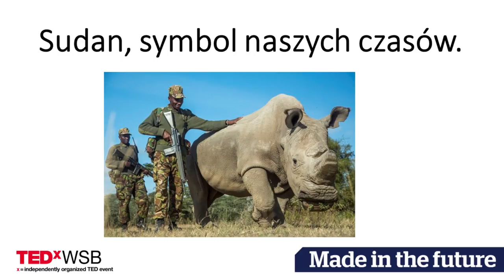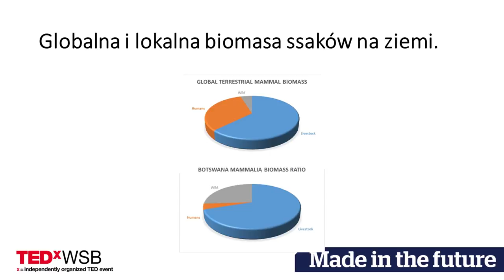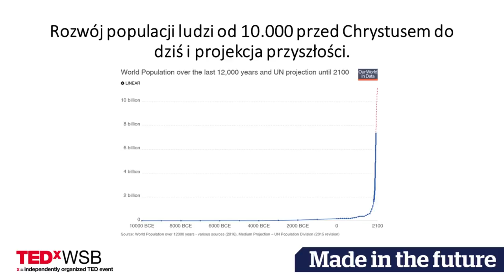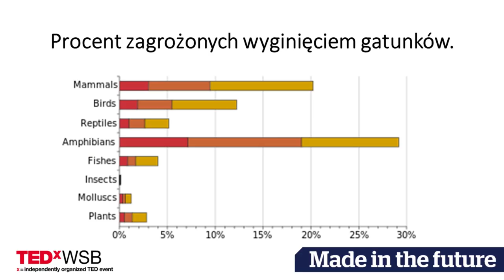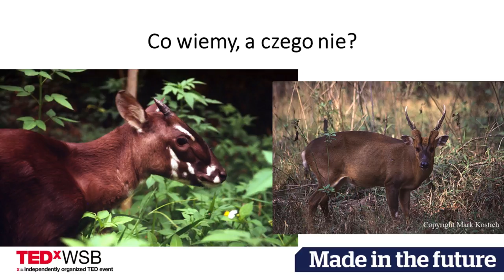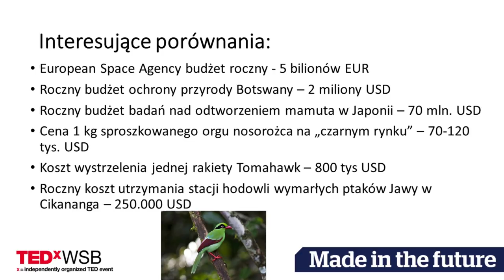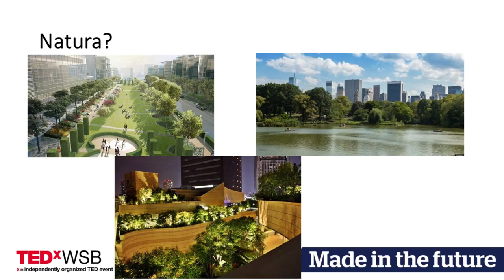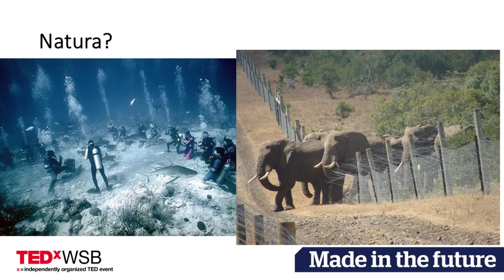Ziemia bez natury | Radosław Ratajszczak | TEDxWSB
Ziemi zagraża przede wszystkim człowiek. Coraz więcej gatunków zwierząt trafia na listy gatunków wymarłych lub zagrożonych. Dlaczego tak się dzieje i co możemy z tym zrobić? Wybitny zoolog, człowiek orkiestra, podróżnik i wizjoner. Od ponad 10 lat z powodzeniem zarządza wrocławskim zoo, zmieniając je w jedną z najlepszych placówek w Europie – rekordowa frekwencja, unikatowy obiekt Afrykarium, hodowla zachowawcza i edukacja ekologiczna. Liczne osiągnięcia na rzecz ochrony zwierząt w ich naturalnym środowisku. This talk was given at a TEDx event using the TED conference format but independently organized by a local community.